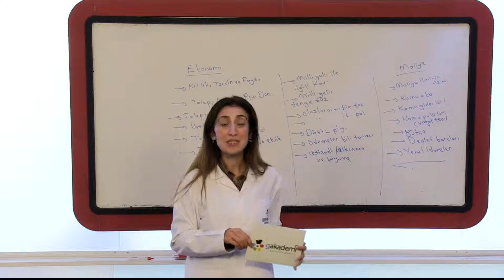Görüntülü Akademi SMMM Ekonomi Maliye Dersi Son Değişikliklere Göre mi Hazırlanmıştır?